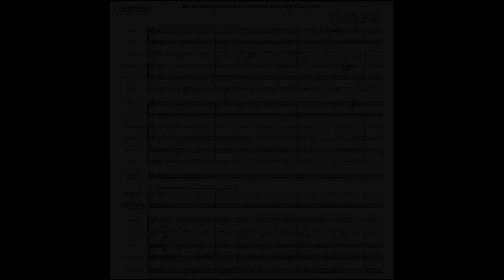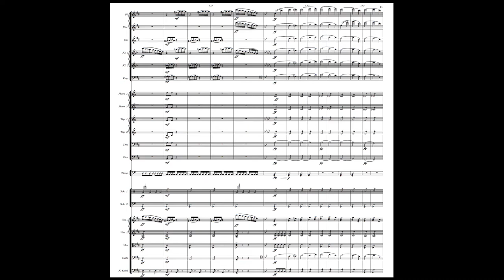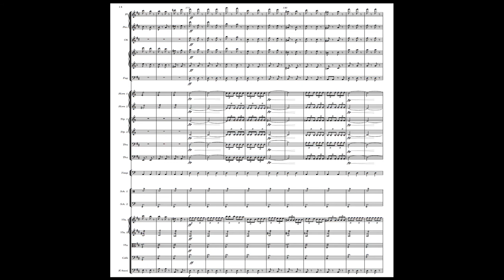COPENHAGEN STEAM RAILWAY GALOP - H. C. Lumbye (Neeme Järvi & Gothenburg Symphony Orchestra) (Score)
The best recording EVER of this work by Gothenburg Symphony Orchestra (GSO) and conductor Neemi Järvi.

Also known in Sweden as the famous theme from "På Spåret".

Hans Christian Lumbye (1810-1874) was a Danish composer of waltzes, polkas, mazurkas and galops, among other things. As a child, he studied music in Randers and Odense, and by age 14 he was playing the trumpet in a military band. In 1829, he joined the Horse Guards in Copenhagen, still continuing his music education. In 1839, he heard a Viennese orchestra play music by Johann Strauss I, after which he composed in the style of Strauss, eventually earning the nickname "The Strauss of the North". From 1843 to 1872, he served as the music director and in-house composer for Tivoli Gardens, Copenhagen. Such was his popularity in the Danish capital that many Danes revered him and considered Johann Strauss II as the "Lumbye of the South".
Lumbye is best known for his light compositions, many of which evoke non-musical sources, including the Champagne Galop, for example, begins with the "pop" of a champagne cork, and the Copenhagen Steam Railway Galop faithfully recreates the sounds of a train chugging out of a station and grinding to a halt at the next stop. He honored the Swedish Nightingale with a "Souvenir de Jenny Lind, Vals" from 1845.
He was the father of two musician sons, Carl Christian (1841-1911) and Georg August (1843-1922), who took over his orchestra after his father's death. His grandson Georg Høeberg was an important Danish conductor at Det kongelige Teater.

I do NOT own the original recording and sheet music.